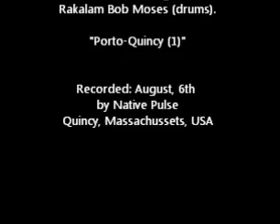Paulo Alexandre Jorge & Rakalam Bob Moses - "Porto - Quincy (1)"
Paulo Alexandre Jorge (saxophone, Portugal) & Rakalam Bob Moses (drums, USA). Recording "Porto- Quincy" project. Recorded at Native Pulse, August 6th, Quincy, Massachussets, USA